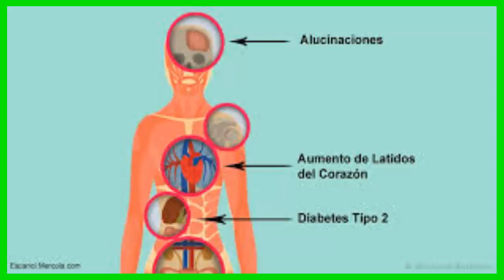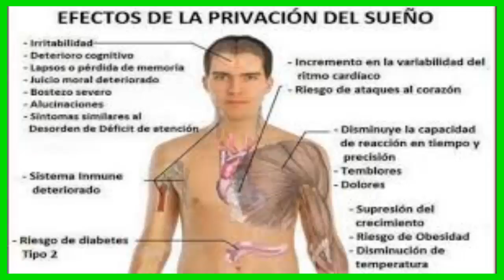Dormir poco o mucho, puede causar demencia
OBJETIVO DE ESTE CANAL Remedios y Salud.

Fin de la conversación de chat
AceptarRechazar